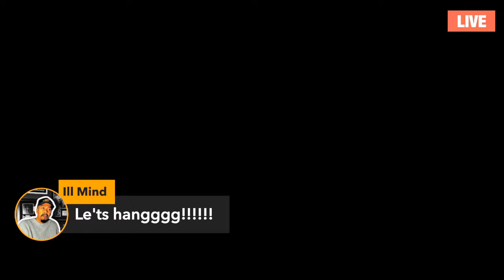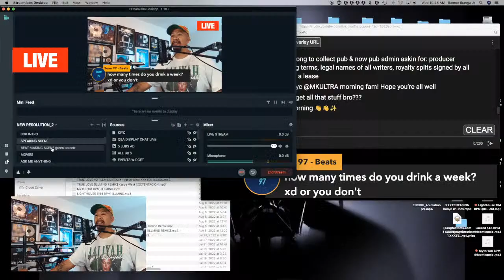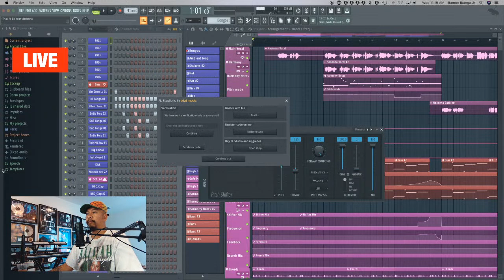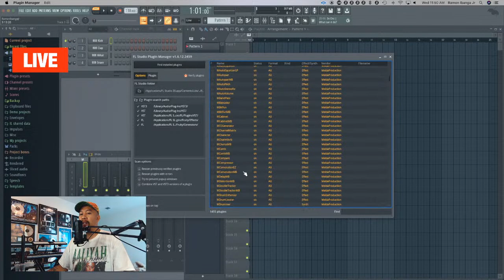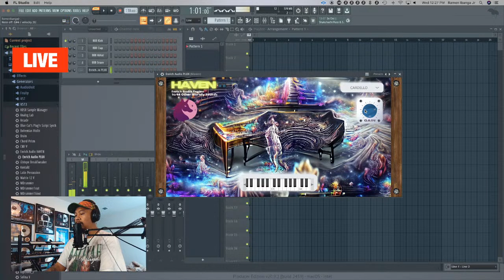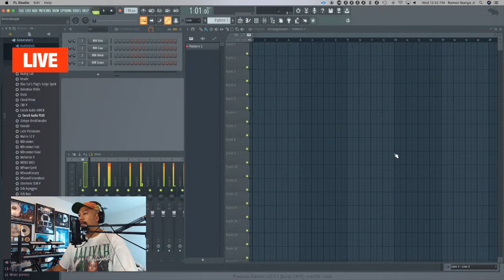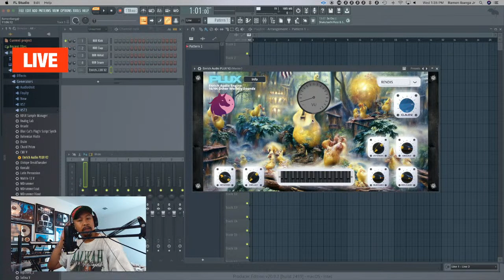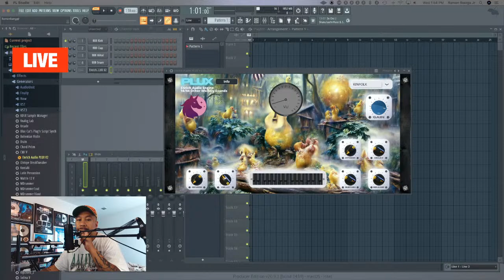My new plug-in synth “PLUX” Full Walkthrough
0:00 - Intro
2:40:40 - PLUX preset walkthrough

The textures and sounds in this synthesizer derive from the planet "PLUX" in the intergalactic star system "Granularia", located only 3,017,432 light years away from Earth.

26 Other-worldly presets.
Gain knob.
ADSR knobs (attack, decay, sustain, release)
Reverb + Delay knobs.
Insanely simple to use.
No confusion. Choose a preset and enter another dimension.
Patches include bells, string plucks and various textures from the planet "Plux".
MAC OS Format AND Windows PC compatible [VST3 and AU] PURCHASE includes download for BOTH versions!
16/44 format
Compatible with all DAWS using VST3 and AU (FL Studio, Ableton, Logic, Protools, Reason, Etc).
Instant digital download (not an actual CD)
Sound designed from scratch by illmind.

Ramon "!llmind" Ibanga Jr. is a 2x Grammy Winning/10x Grammy Nominated multi-platinum music producer who's worked with artists such as Kanye West, J Cole, Drake, Kendrick Lamar, Beyonce & Jay-Z, Future, Lil Uzi Vert, Romeo Santos, Lin Manuel Miranda (Hamilton + Moana) 2 Chainz & many more. He is the founder of "Blap-Kits", a series of "beat-making" tools available for music producers which eventually helped pioneer the now multi-million dollar per year "drum kit & sound pack" industry. As a consistent advocate and voice in the music production world, his weekly podcast "Illmind Put The Loop On" boasted a die-hard music producer driven following, including industry special guests such as Boi-1da, Murda Beatz, Ryan Leslie, Russ, Brian Michael Cox and many more. He is also known for traveling to various cities, bringing together up-coming music creators in "secret studio locations" to network, vibe, play music & engage in their creative community.

In 2021, Illmind introduced a new side to his business by engaging with WEB3. He released the first ever "sample pack NFT" which sold for 4.5 ETH ($9,000 at the time) and sent a shockwave in the industry, built a metaverse recording studio (for VR meet ups) and launched his coveted pfp project Squad Of Knights NFT, boasting collectors/members such as Gary Vee, Rob Markman, Altcoin Daily and many web2/web3 industry vets.